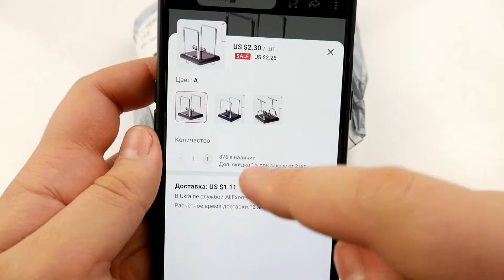САМАЯ ДЕШЕВАЯ КОЛЫБЕЛЬ НЬЮТОНА / AliExpress / 3.40$, 90грн, 250руб.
а так же на сотни других магазинов